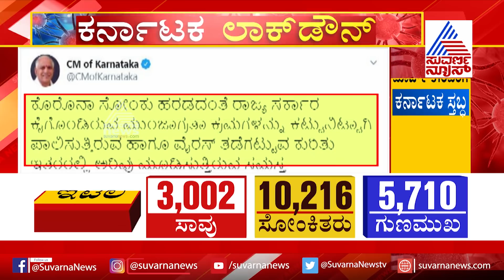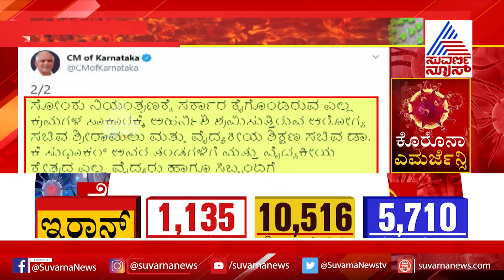BS Yediyurappa Praises Sriramulu & Dr Sudhakar for taking Precautions Over Coronavirus